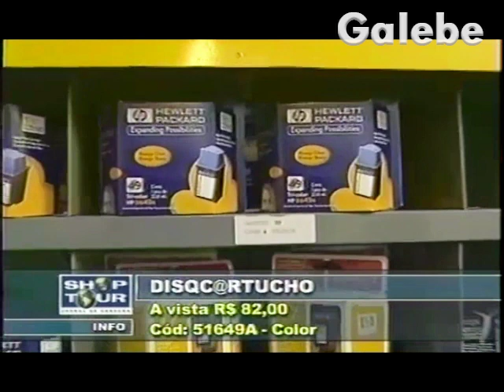DISQC@RTUCHO CRIS MELO GALEBE 17 09 2001